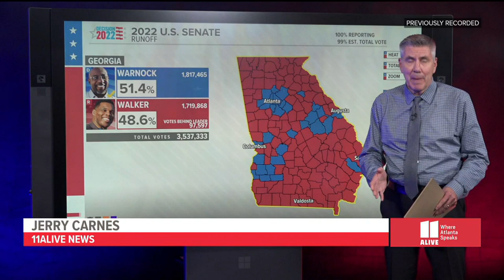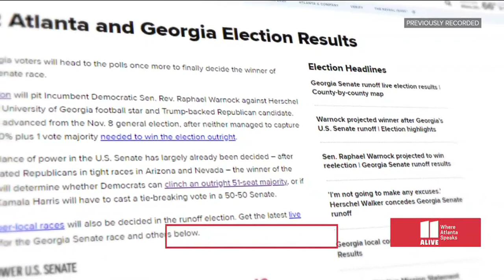Atlanta news for Wednesday, Dec. 7 | Warnock beats Walker in Georgia, reelected to US Senate